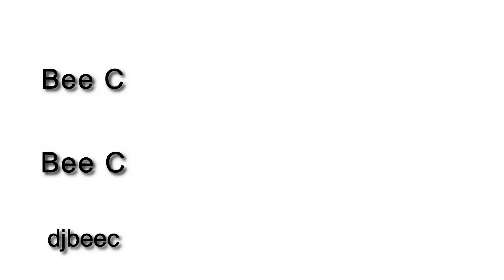开箱新耳机听歌说坏话,DJ大爆料有一夜情？千万别在好友身边带耳机!!!笑9死你 (BeeC#15)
今后我会拍摄更多别的搞笑和DJ有内涵有内容的影片！

Bigo Live ID ► beec

想要BeeC的作品remix一个小时歌曲
直播宣传广告
影片介绍产品
演出夜店/酒吧
买PioneerDJ器材

请留下个人联系号码
我们会尽快回复你们

...└┐▒▒▒▒┌┘and...